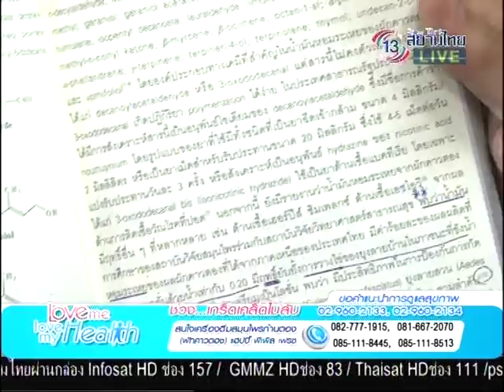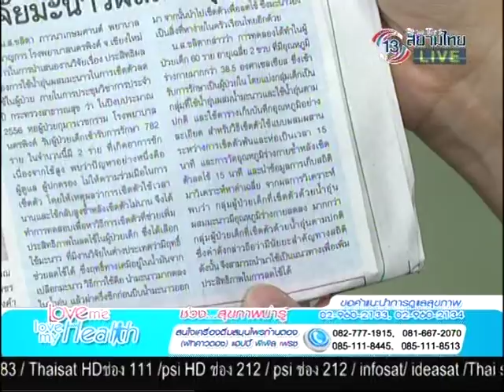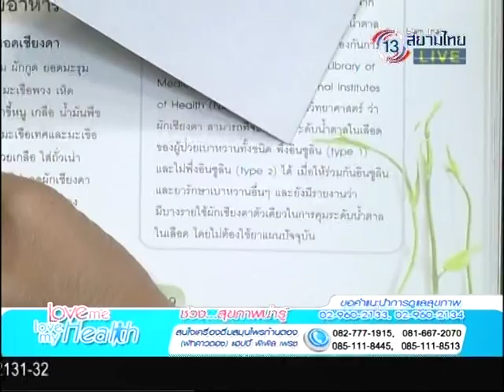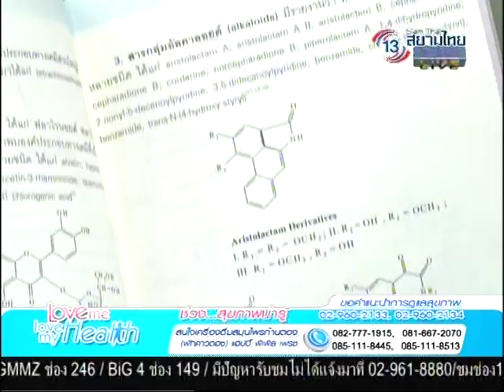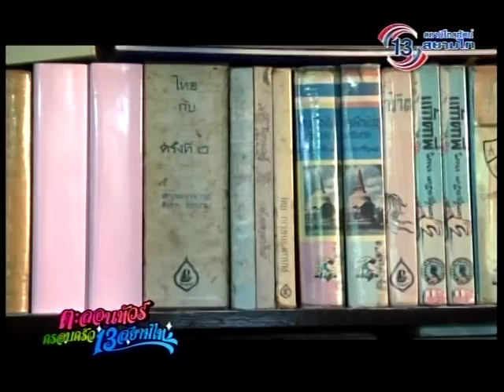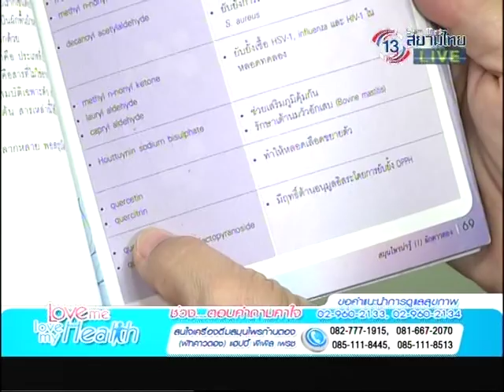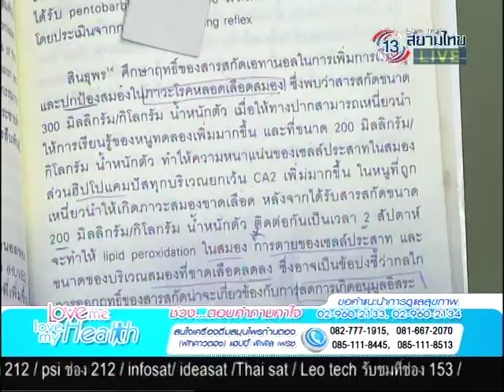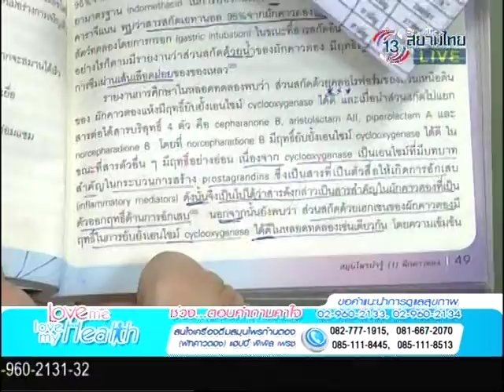Love Me Love My Health 17-09-57